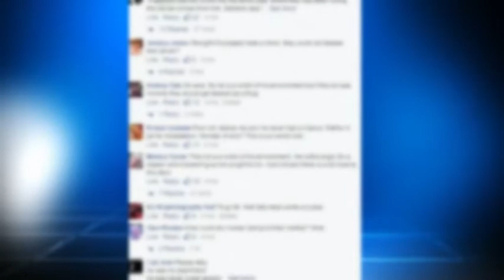Teen murder suspect